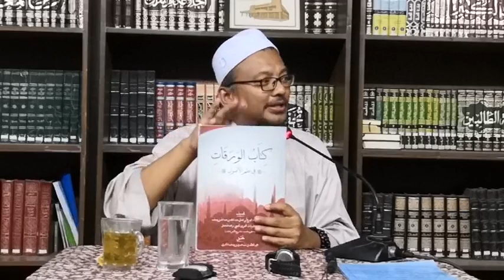Siri 8 : ad Dalil ; Ust Hairul Nizam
Pengajian Ilmu Usul Fiqh.
Kitab Al Waraqot.
Karya Imam al Haramain.

Oleh Ust Hairul Nizam